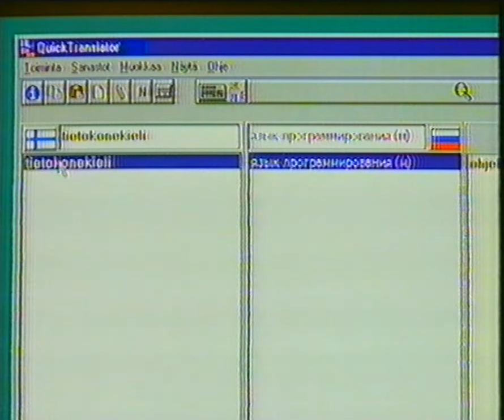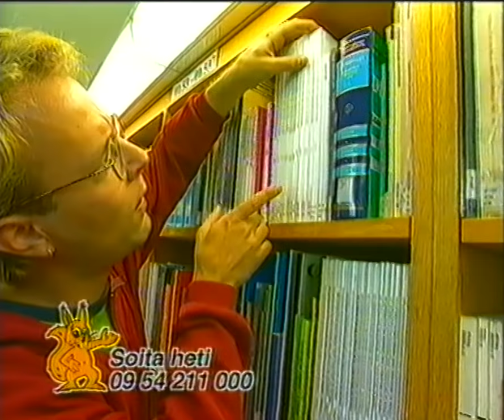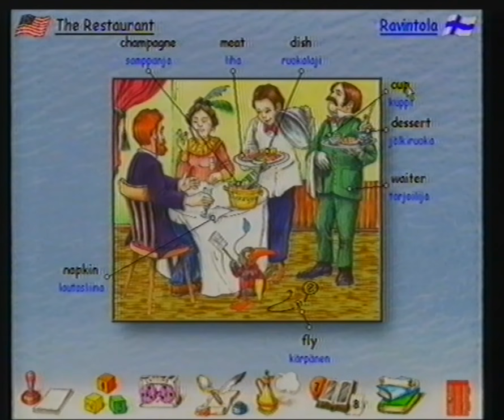Ostoskanava (22.9.1999)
MTV3. Tuotteina mm. Aromipesä, Börner-vihannesleikkuri ja -10 rasvansitoja